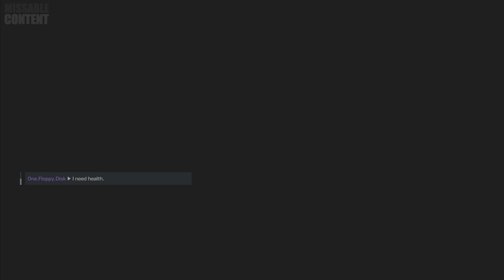SAN FRANCISCO + PROTEAN BOSS - RAINBOW SIX EXTRACTION Multiplayer Gameplay No Commentary PS5 4K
Area 1 - 0:00
Area 2 - 3:43
Area 3 - 7:26
Protean Boss - 10:08

Tom Clancy's Rainbow Six Extraction (originally known as Tom Clancy's Rainbow Six Quarantine) is an online multiplayer tactical shooter developed by Ubisoft Montreal and published by Ubisoft

Rainbow 6 Extraction gameplay New York. There are 4 main locations with 3 levels in each one, making 12 maps in total. Rainbow six extraction gameplay no commentary PS5 4K 60fps

Missable Content is a YouTube channel that showcases gaming!
All cutscenes, cinematics, boss fights, bosses, gameplay, guides, trophy guides, achievement guides, Walkthrough, final boss, endings, true endings and secret endings all recorded in 4K 60fps.